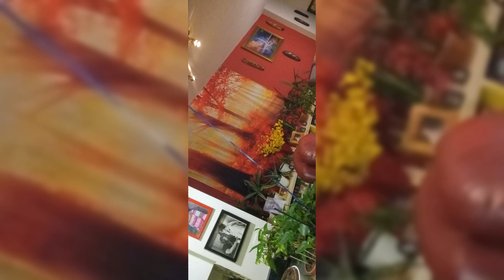BornAgainPainters.. Blushing Meddow Red Semi Gloss Accent Wall..